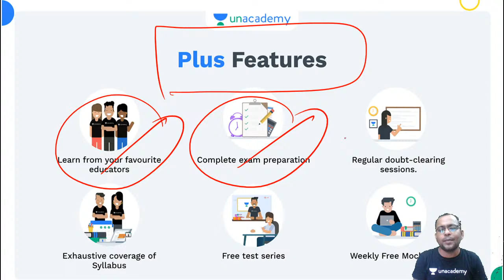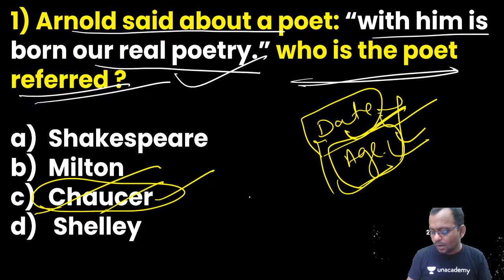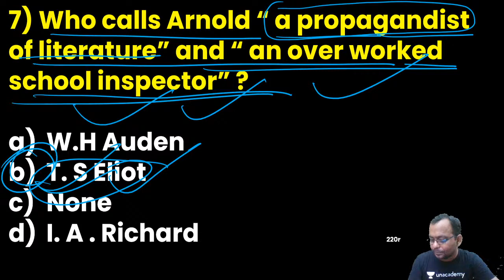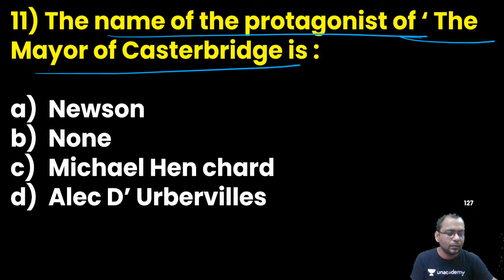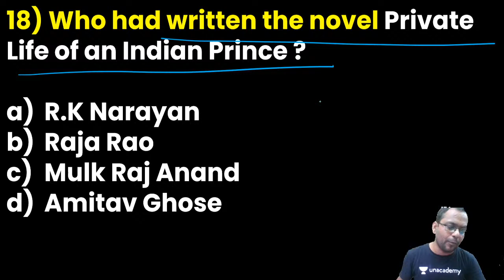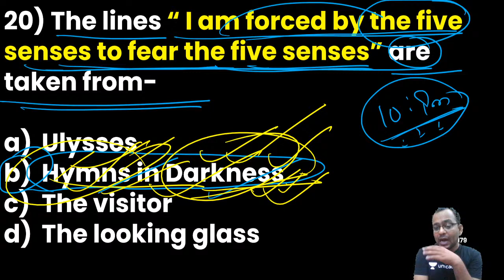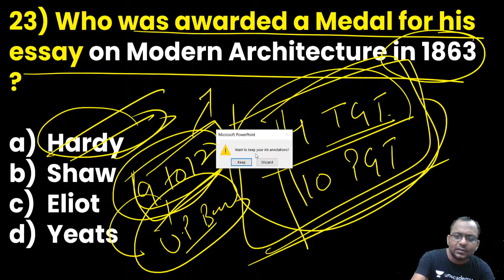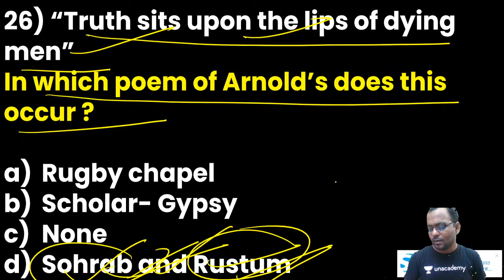English Literature top 500 MCQs Part 8 | JUNIOR AIDED/LT GRADE 2021 | Teaching Gyan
In this session, Uday Pratap Singh will be teaching about the English Literature top 500 MCQs Part 8 from English for Teaching Eligibility Test.

We have an upcoming series of Special class for CTET starting from 28th Sept

We have an upcoming Batch course for CTET starting from 1st of Oct

Uday Pratap Singh will be teaching about the English Literature top 500 MCQs Part 8 from English for JUNIOR AIDED/LT GRADE 2021 Exam Aspirants

Welcome to Hello Teachers Channel, your one-stop solution for all Teaching Eligibility Test Exams India’s Top Educators will be teaching you daily on this channel. We will cover the entire syllabus, strategy, updates, and notifications which will help you to crack the JUNIOR AIDED/LT GRADE 2021 exams.

During the live session, our Educators will be sharing a lot of Tips and Tricks to crack the exam. JUNIOR AIDED/LT GRADE 2021 aspirants who are preparing for their Exams will be benefited from this channel. Unacademy platform has the Best Educators from all over the country, who take live classes every day ✔️

Uday Pratap Singh and other Top Educators take classes on Unacademy App.

Unacademy Subscription Benefits:
1. Learn from your favorite Educator
2. Dedicated DOUBT sessions
3. One Subscription, Unlimited Access
4. Real time interaction with Educators
5. You can ask doubts in live class
6. Limited students
7. Download the videos & watch offline